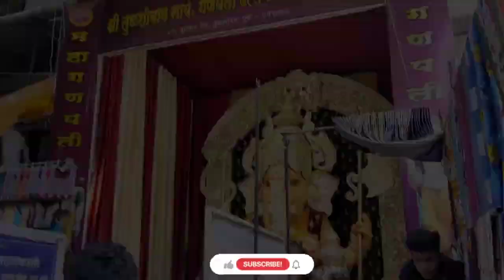तुळशी बाग | Tulsi Baug Pune | Street Market | Shopping Places In Pune